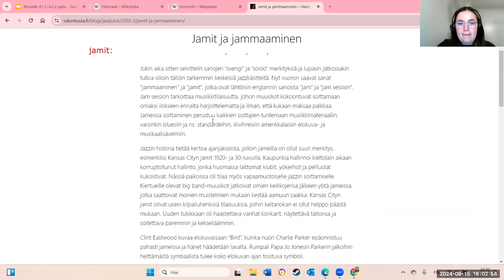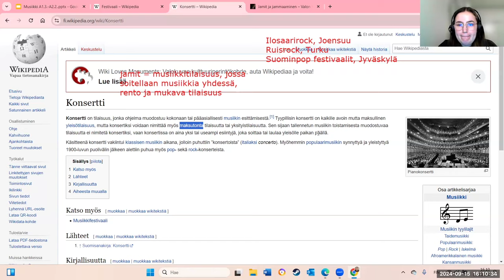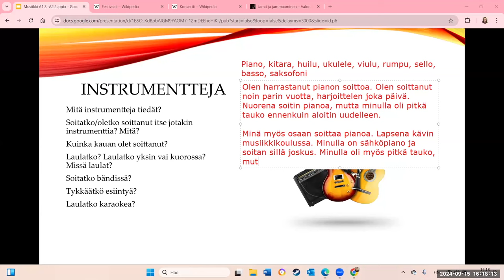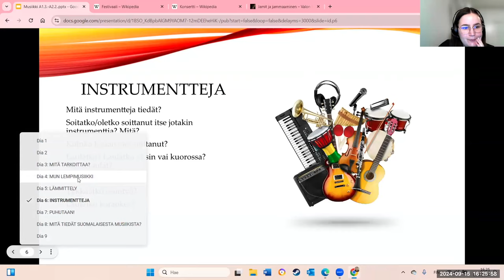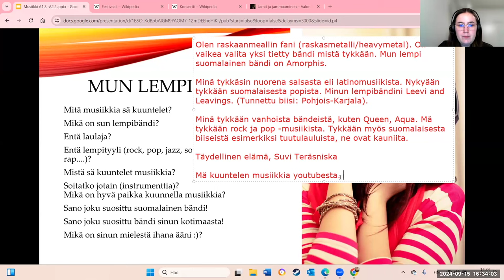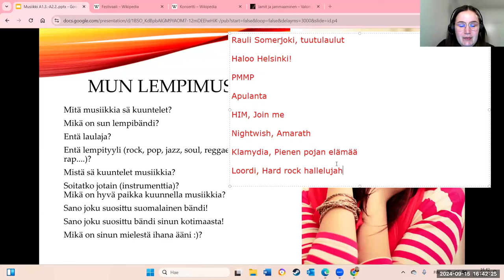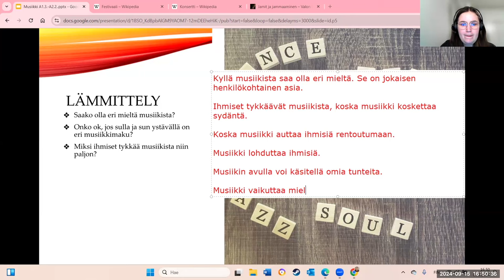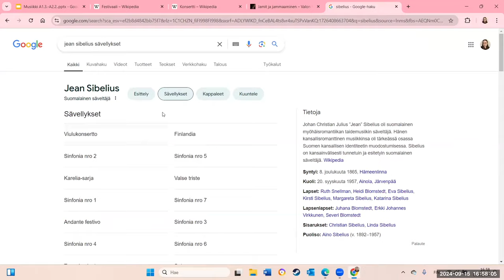Opi suomea! Puhutaan musiikista! (Beginner 2 - Intermediate)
Teema Theme: Vapaa-aika
Osateema Part theme: Musiikki
Taso Level: Beginner 2- Intermediate